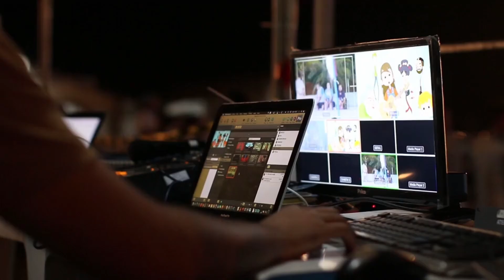Recenze Stihl MS182: Síla, Spolehlivost a Výkon?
V tomto videu se podíváme na motorovou pilu Stihl MS182. Podíváme se na všechny důležité aspekty tohoto modelu.

              / ig.brief